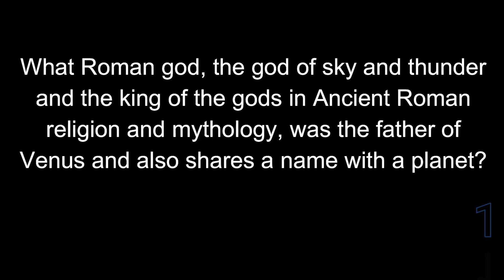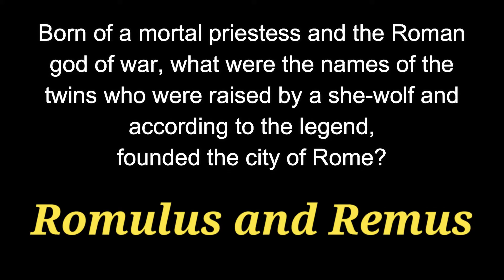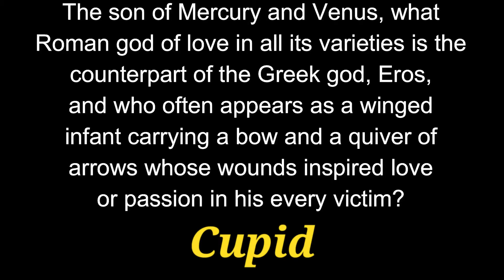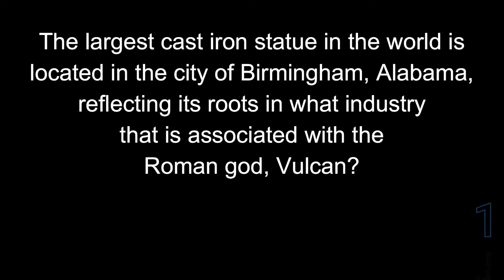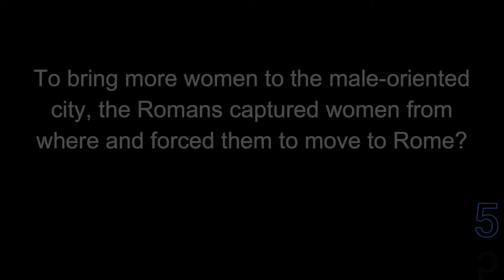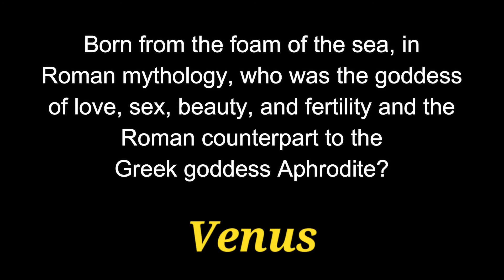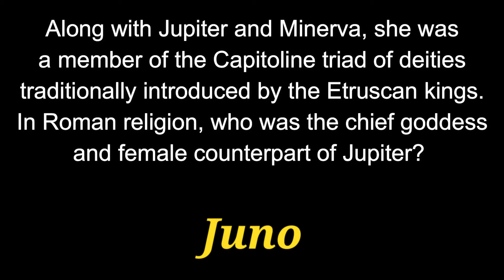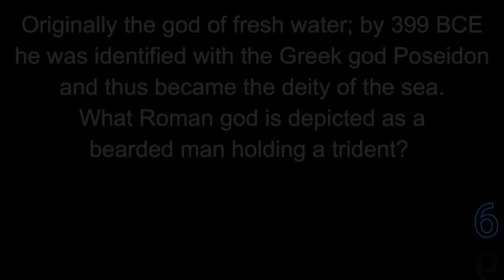ROMAN MYTHOLOGY trivia quiz - 21 questions from the ROMAN gods and goddesses{ROAD TRIpVIA- ep:422]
ROMAN MYTHOLOGY -
Pub Quiz:
21 Questions About  -
EPISODE 422 |

21 Questions / 13:42 Minutes